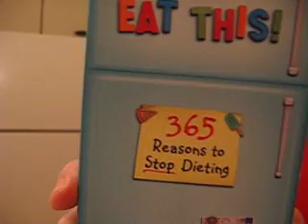Top Ten Reasons to Stop Dieting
Fat free cottage cheese tastes like old washcloths.  Chocolate gives you the same feeling you have when you're in love, so why give it up. Tap dancing is more fun than dieting and it's my favorite thing.This is the 6th in a series called "How Not to Become a Little Old Lady"